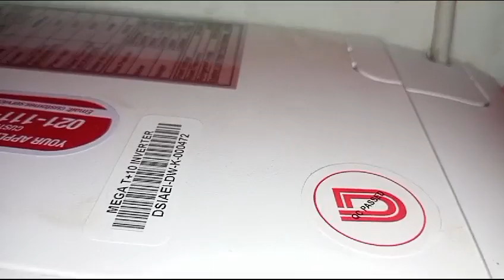29 November 2023